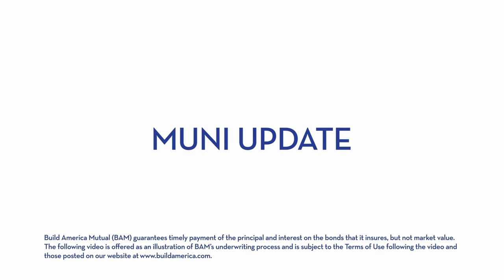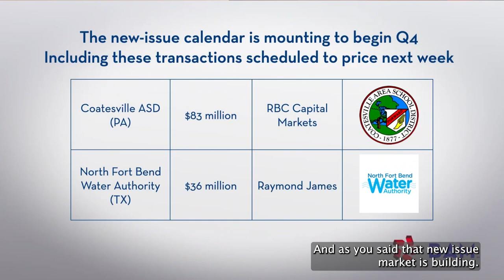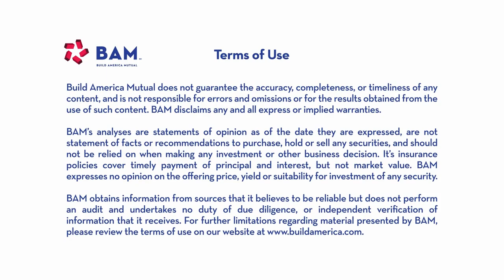Muni Yields Follow Treasuries Higher; BAM Weekly Update 09.22.23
Yields on municipalbonds were higher after a week when investors reassessed their expectations for Fed interest-rate policy and looked ahead to a challenging supply and demand environment for tax-exempt issuers. The 30-day "visible supply" of transactions expected to come to market in the next month reached its highest level since early Summer.